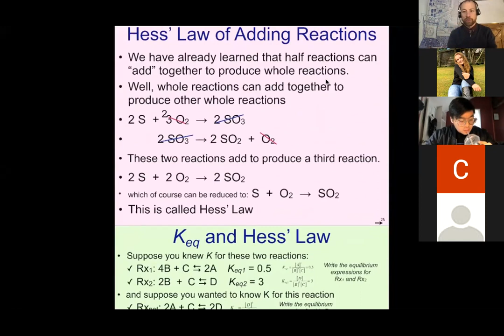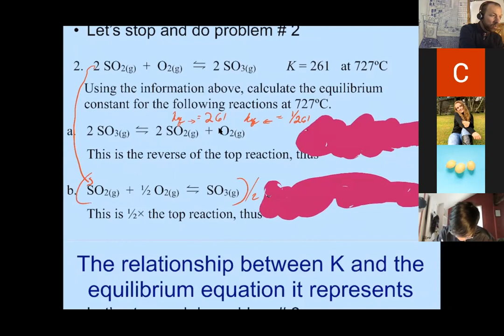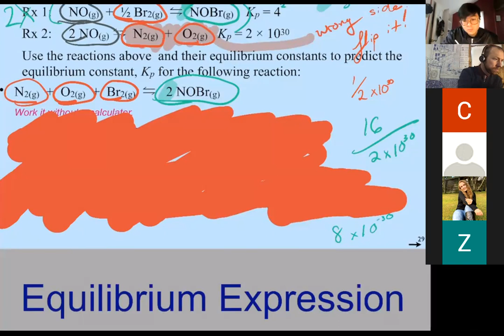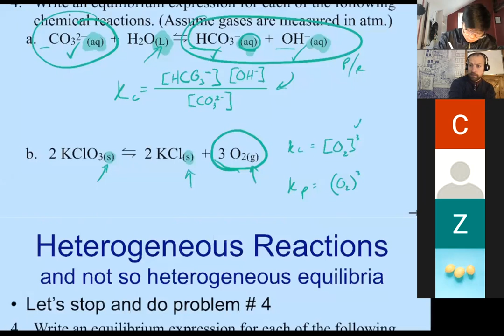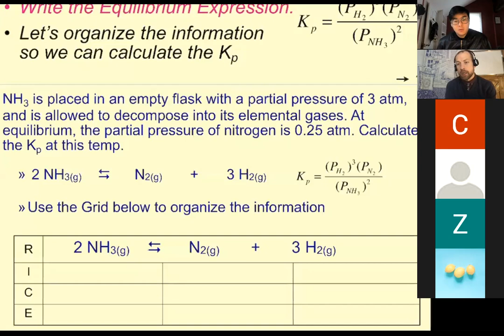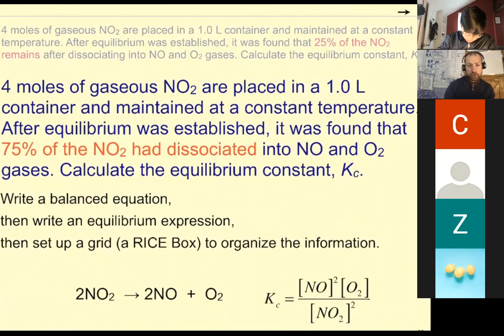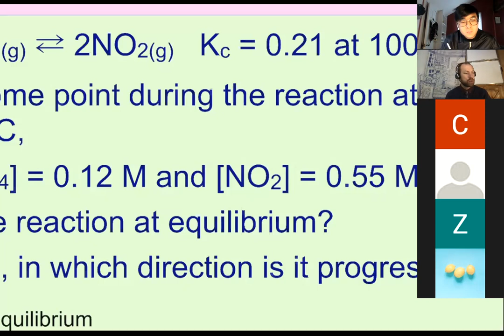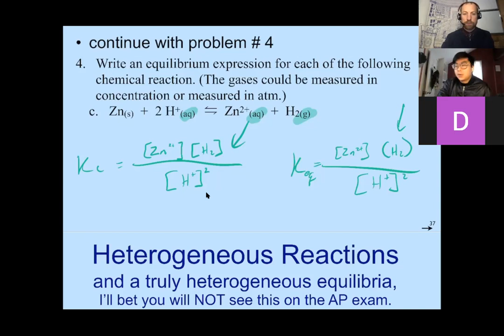12.6 Prs.D2 Calculating Keq